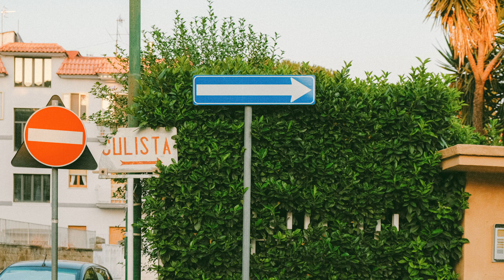Ugo Crepa - Unico_Senso.wav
Da un nuovo pensiero.
a me,solo.

Instrumental: Mick Jenkins - Understood